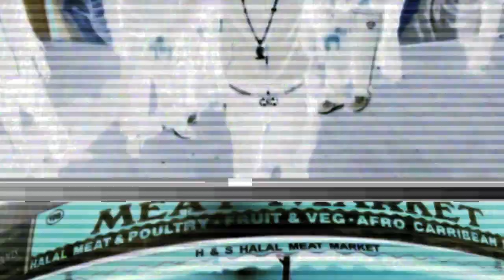Chucky Vendetta - Victims [Woolwich] BAGS {@ChuckyWB}